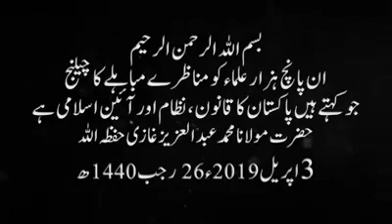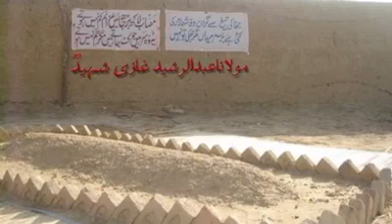Maulana Abdul Aziz Latest Bayan 03-04-2019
Maualana Abdul Aziz Khateeb Lal Masjid Latest Baayan at 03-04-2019